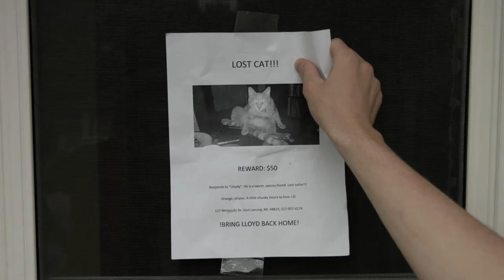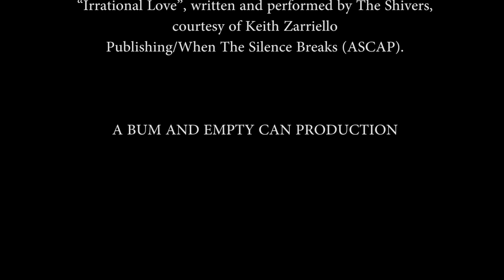CAT (short film)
Daniel, down on his luck and still pining for his ex, stumbles upon a bewitching stray cat.